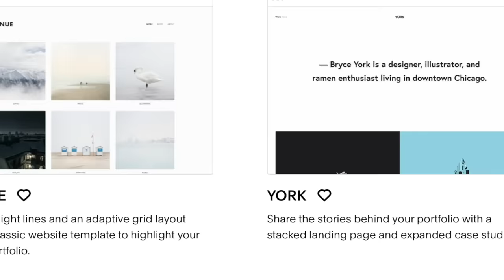Evolution of JUSTICE LEAGUE in Movies (2019)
A look at how much Justice League animated and live-action movies have changed since 1997.

List of movies and directors:

1. Justice League of America (1997) - dir. by Félix Enríquez Alcalá
2. Justice League: The New Frontier (2008) - dir. by Dave Bullock
3. Justice League: Mortal (2009) - dir. by George Miller
4. Justice League: Crisis on Two Earths (2010) - dir. by Sam Liu and Lauren Montgomery
5. Justice League: Doom (2012) - dir. by Lauren Montgomery
6. Justice League: The Flashpoint Paradox (2013) - dir. by Jay Oliva
7. JLA Adventures: Trapped in Time (2014) - dir. by Giancarlo Volpe
8. Justice League: War (2014) - dir. by Jay Oliva
9. Justice League: Throne of Atlantis (2015) - dir. by Ethan Spaulding and Jay Oliva
10. Lego DC Comics Super Heroes: Justice League vs. Bizarro League (2015) - dir. by Brandon Vietti
11. Justice League: Gods and Monsters (2015) - dir. by Sam Liu
12. Lego DC Comics Super Heroes: Justice League – Attack of the Legion of Doom (2015) - dir. by Rick Morales
13. Lego DC Comics Super Heroes: Justice League – Cosmic Clash (2016) - dir. by Rick Morales
14. Justice League vs. Teen Titans (2016) - dir. by Sam Liu
15. Lego DC Comics Super Heroes: Justice League – Gotham City Breakout (2016) - dir. by Matt Peters and Melchior Zwyer
16. Justice League Dark (2017) - dir. by Jay Oliva
17. Justice League (2017) - dir. by Zack Snyder
18. Justice League (2017) - dir. by Joss Whedon
19. Justice League vs. the Fatal Five (2019) - dir. by Sam Liu